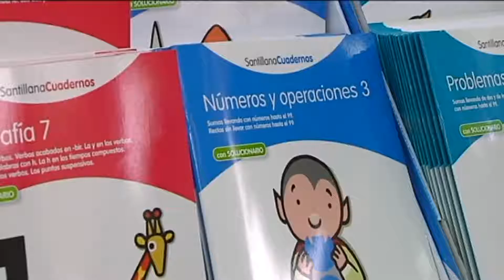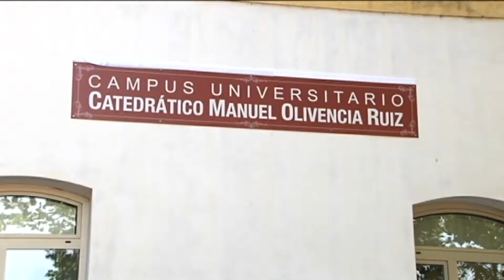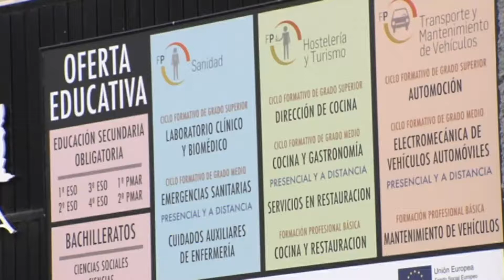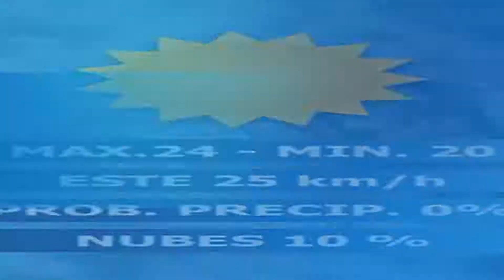NOTICAIS CEUTA 17 06 2018 2ª EDICIÓN